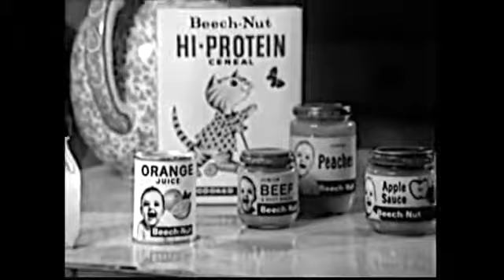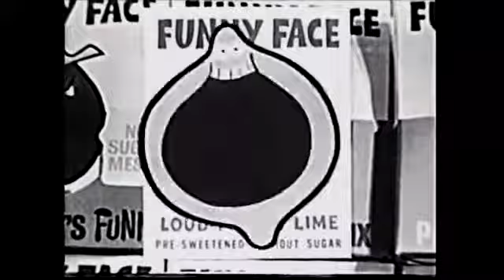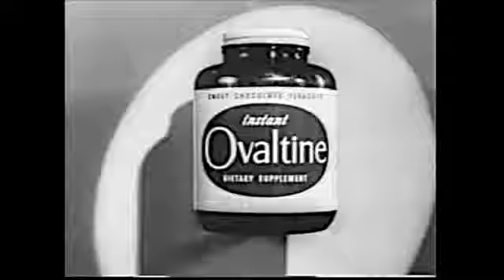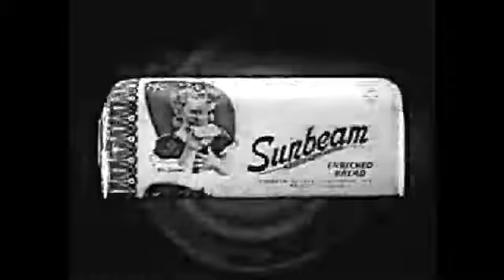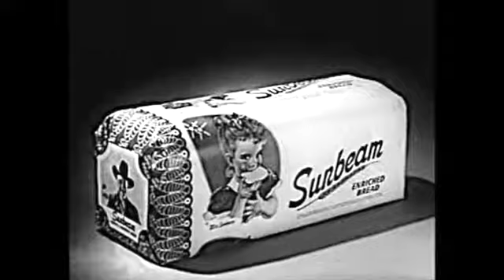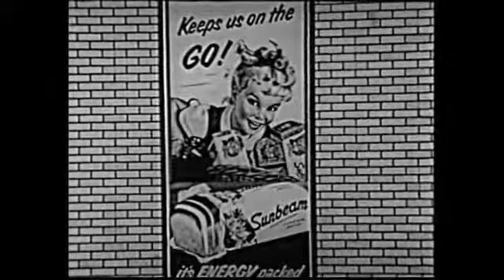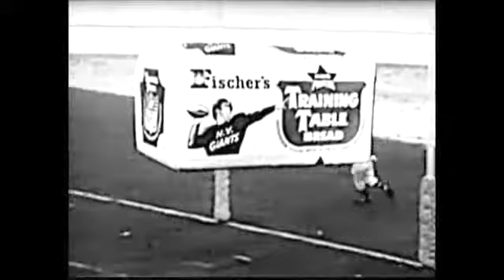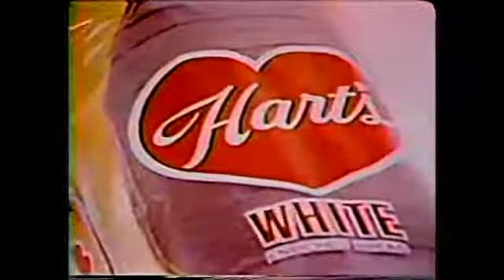Old TV Commercials 13 - Beverages and Bread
A collection of old television commercials focusing on beverages and bread.